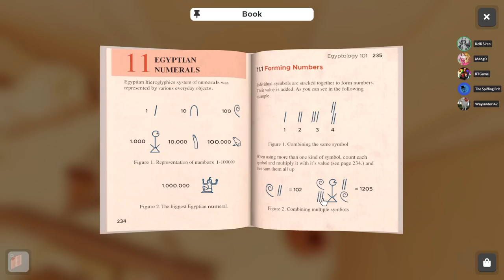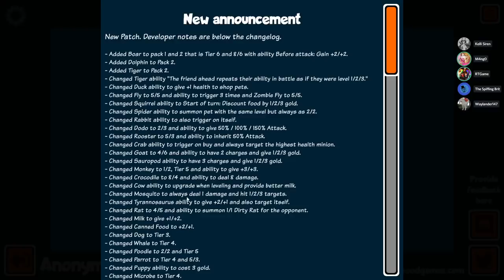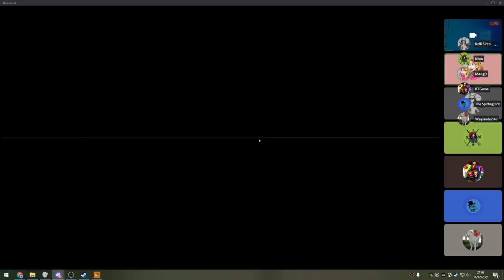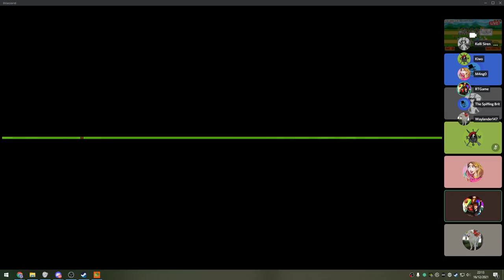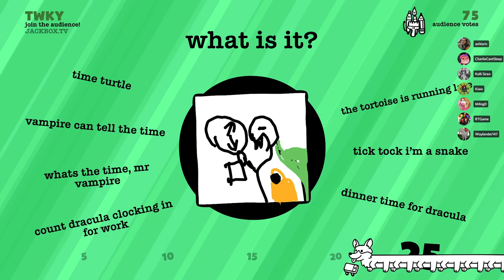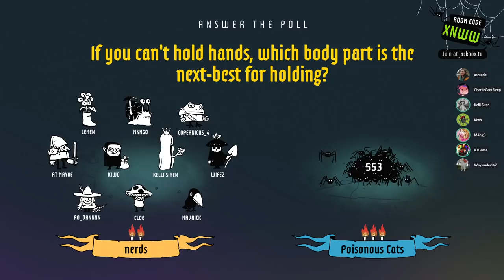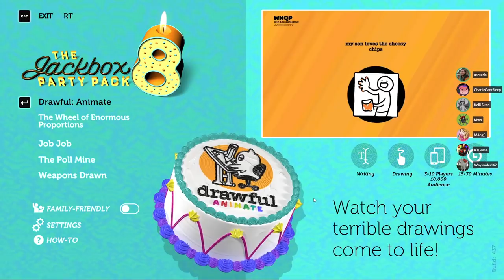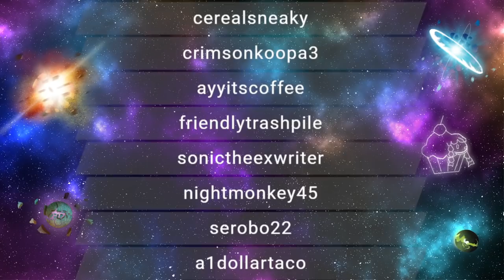RTGame Streams: Games Night ft. Spiff, Kelli, Kiwo, Ash & Marek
This video was streamed by RTGame, originally titled "Games Night ft. Spiff, Kelli, Kiwo, Ash & Marek", and was broadcasted at December 16th 2021

Timestamps:
00:00:00 - Escape Simulator
00:55:00 - Super Auto Pets
03:33:00 - Jackbox Party Packs